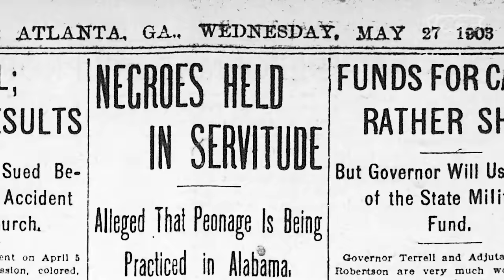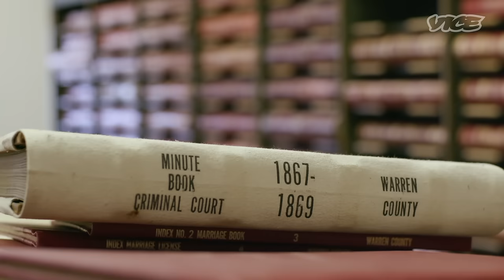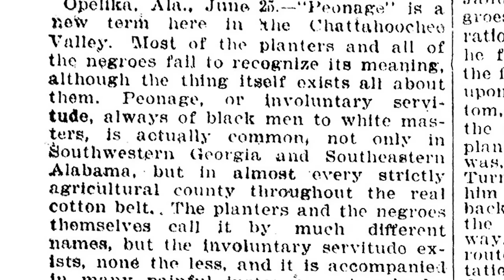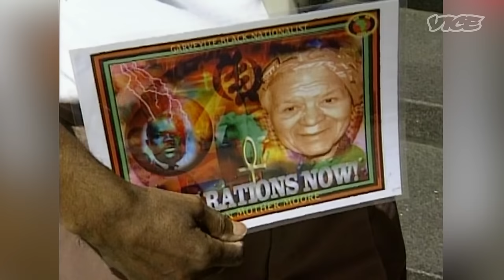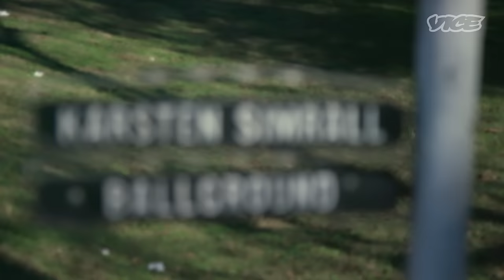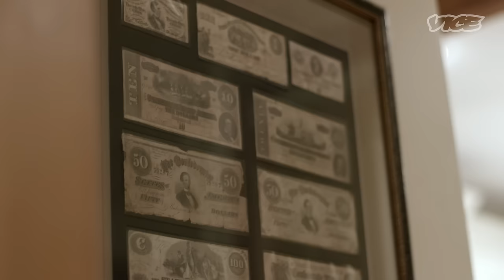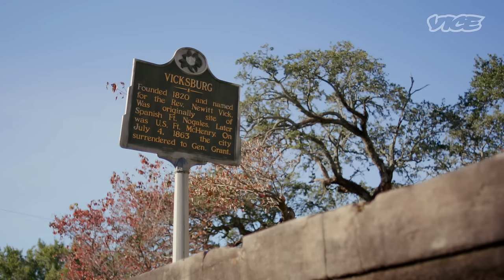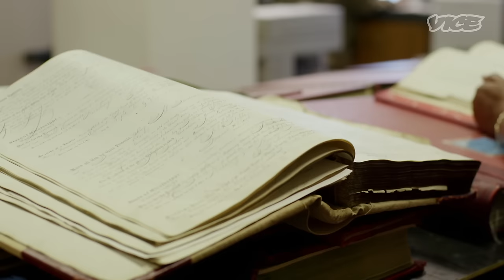Genealogist Who Tracks Down Modern-Day Slavery Practices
Slavery might have ended on paper after the Civil War, but many white landowners did everything they could to exploit newly freed slaves well into the 20th century. Thousands of black laborers across the South were forced to work against their will as late as the 1960s—a new form of enslavement that went on in the shadows of rural America.

VICE's Akil Gibbons traveled to Louisiana to meet genealogist Antoinette Harrell, the “slavery detective of the South," who tracks down cases of modern-day slavery and abusive labor practices. They talk to a man whose family was held on a plantation against their will into the 1950s, and Antoinette explains how she uses decades-old records to uncover how slavery was perpetuated long after the Civil War ended.